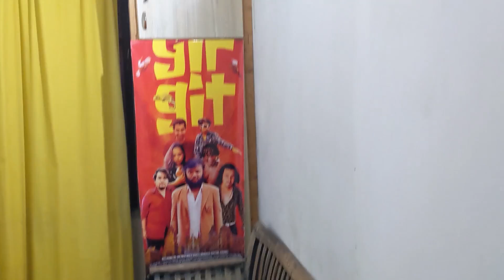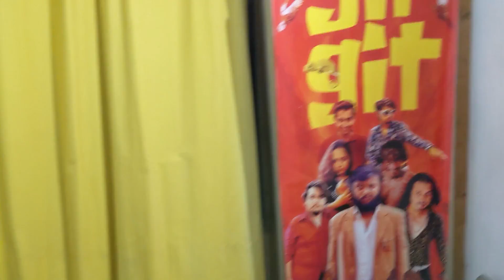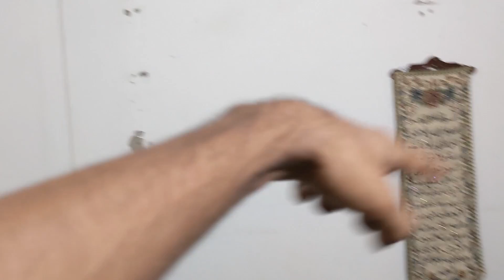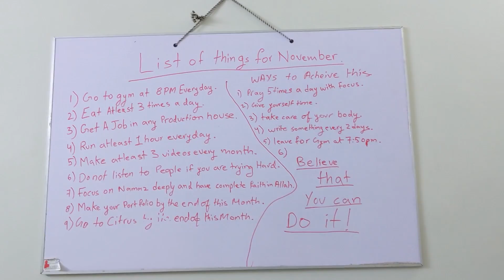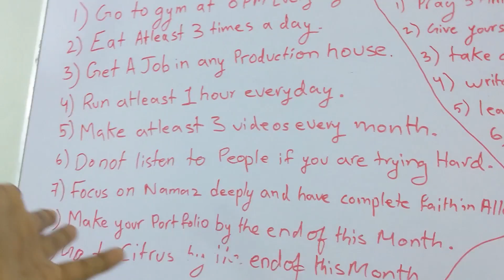1k subscribers FINALLY!!! | studio tour | what's next now?? | Muslimaniaaa